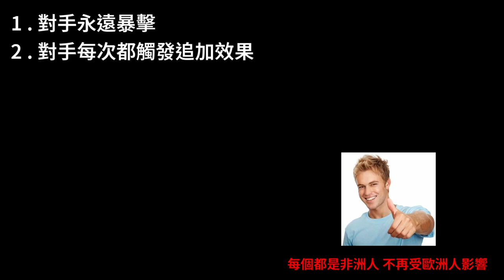如果我是純正非洲人 EP 1